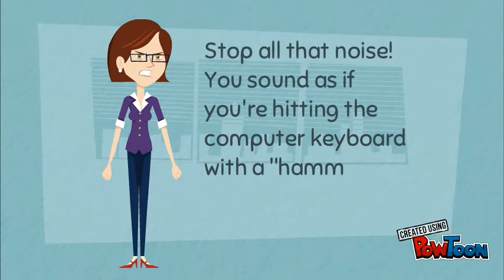3 Ancient Greek Historians in Funny & Intelligent Knock Knock Jokes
Introducing the 3 ancient Greek Historians: (1) Hero POTUS, the first girl POTUS, for Herodotus; (2) A "hammer" for Homer; (3) "To see the days of peace" for Thucydides.